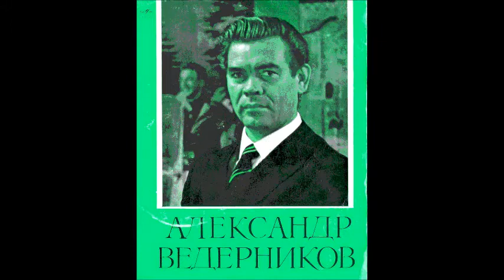Алябьев Пушкин Слеза Вчера за чашей пуншевою Александр Ведерников